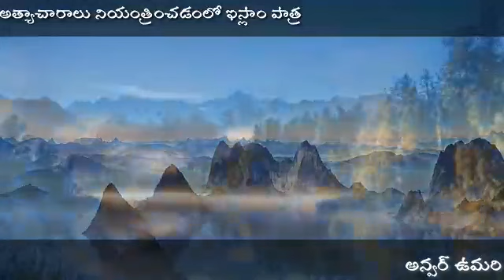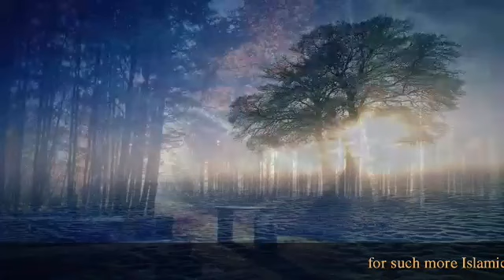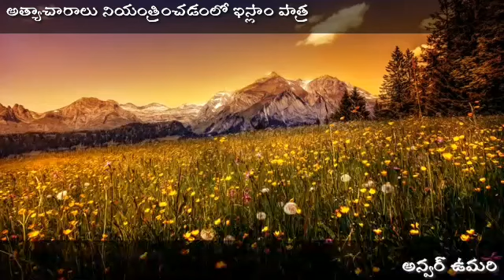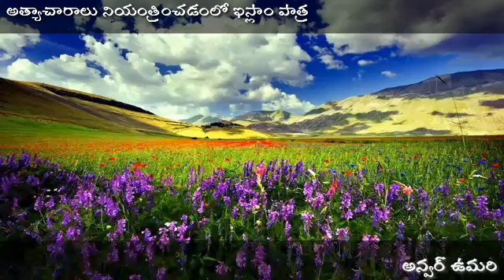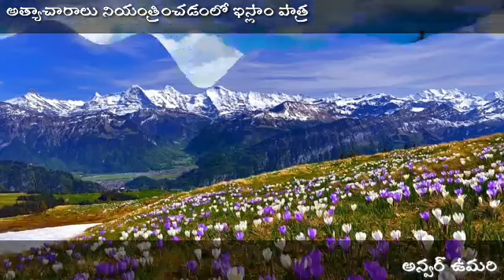అత్యాచారాలను అరికట్టడంలో ఇస్లాం పాత్ర#మీ చూపులను క్రిందికి వాల్చుకోండి#